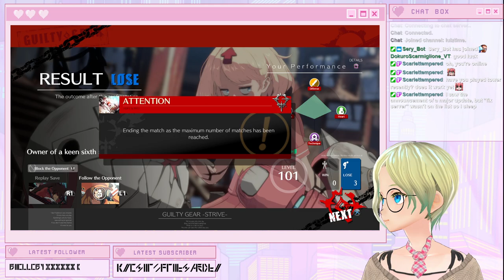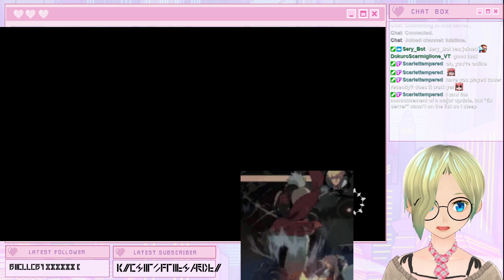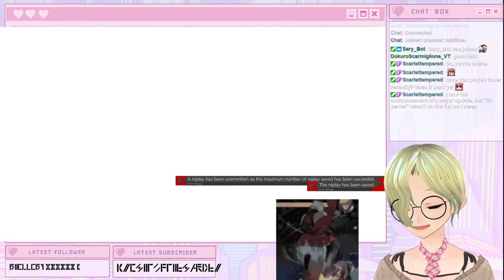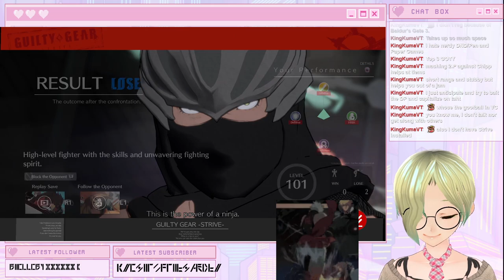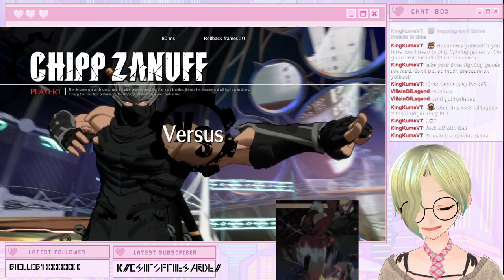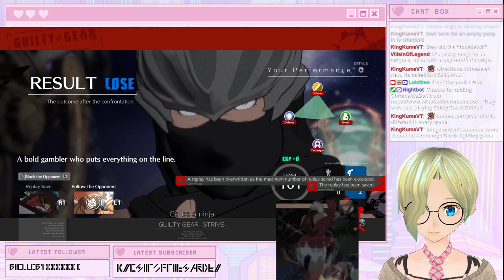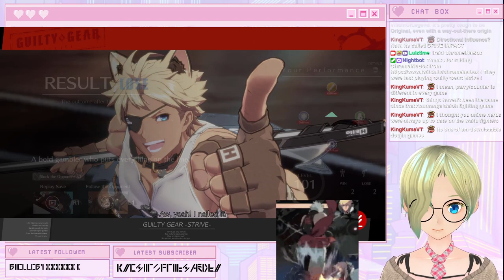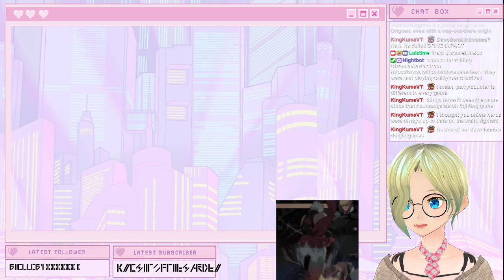Tonight we find out which vtuber is the guiltiest gear...